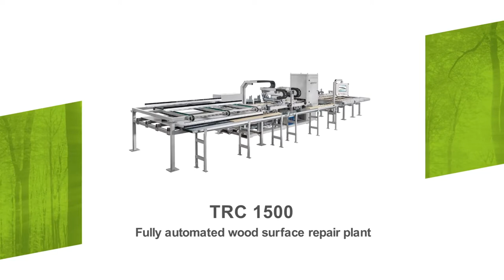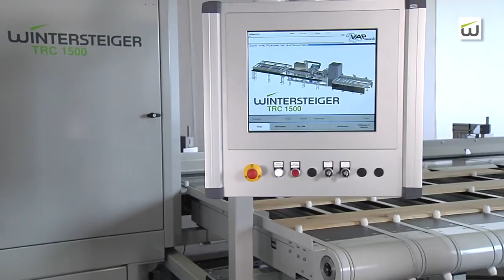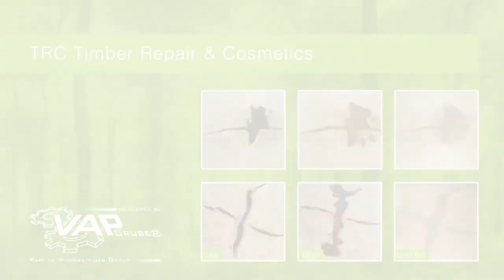Máy trám trét lỗi và sửa lỗi trên gỗ ván hoặc gỗ thanh | WINTERSTEIGER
1- Máy chà nhám - Heesemann - Đức
2- Máy chà nhám - Houfek - Cộng Hòa Séc
3- Máy cnc 3d 6 trục - PADE - ITALI
4- Máy cnc trung tâm, máy khoan liên kết, beam saw - AES - Thổ Nhỉ Kỳ.
5- Máy dán cạnh - Turanlar - Thổ Nhỉ Kỳ
6- Chuyền sơn tự động, robot KAMA - Thổ Nhỉ Kỳ